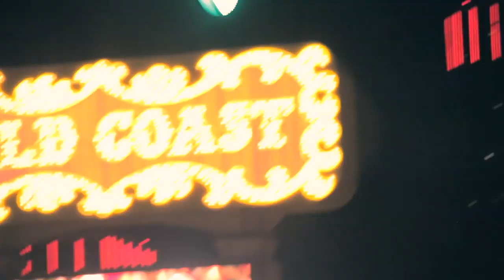Joe Walsh - Analog Man Tour Wrap